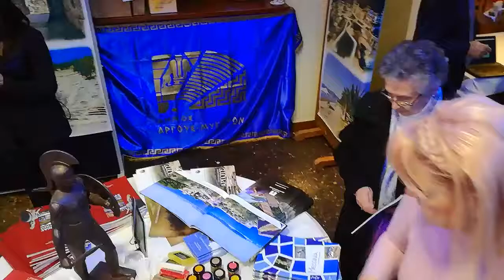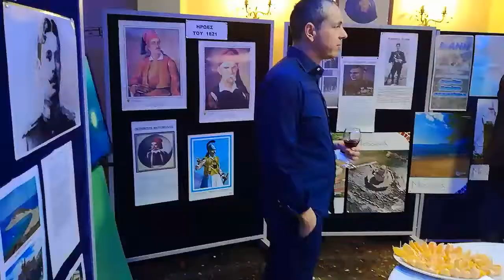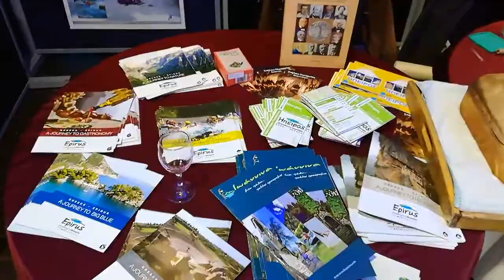ΛΑΦ - Γνωρίστε τον τόπο μας